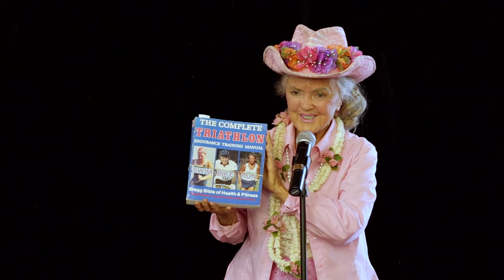Clark's Nutrition-Patricia Bragg Lecture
This is the Patricia Bragg's lecture she did at our Rancho Mirage location 2013.